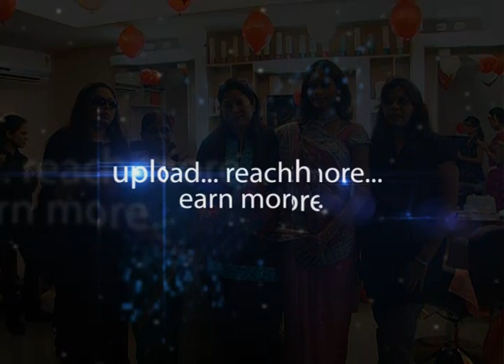Lakme Salon Bridal Work Shop in Hyderabad